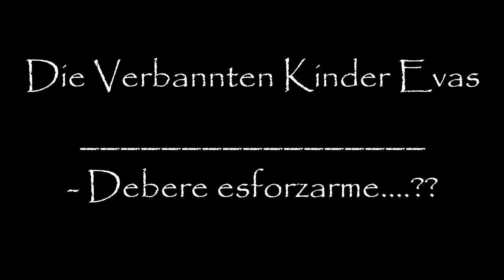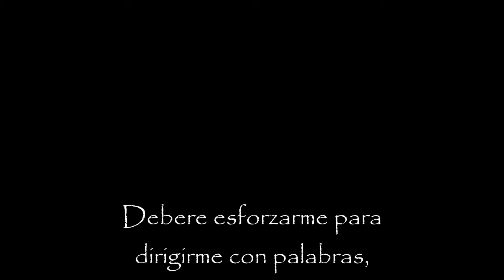Die Verbannten Kinder Evas - Shall I strive (Subtitulado Español)